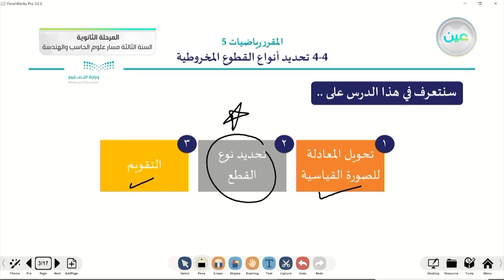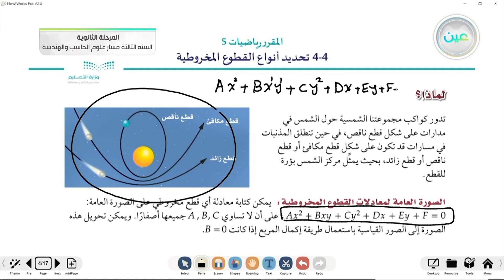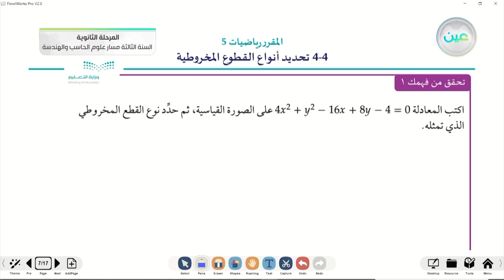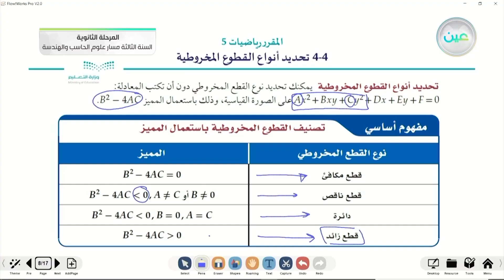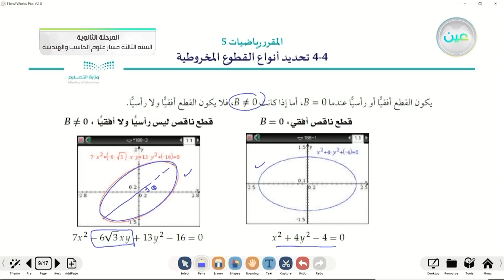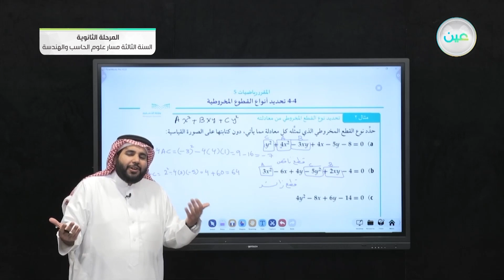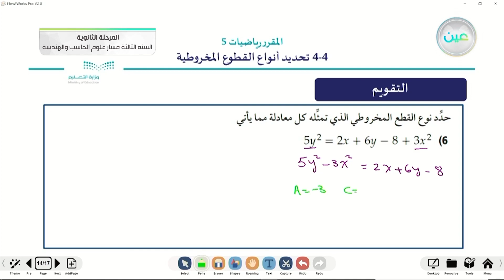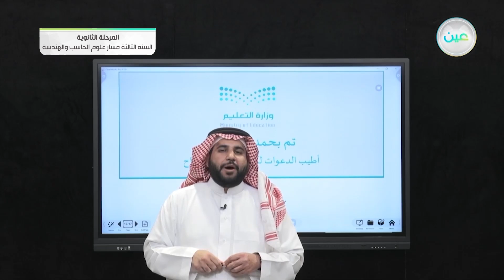4-4 تحديد أنواع القطوع المخروطية - الرياضيات (3-2) - المرحلة الثانوية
الحصة الثانية - الأثنين - الأسبوع السابع - المرحلة الثانوية – السنة الثالثة مسار علوم الحاسب والهندسة